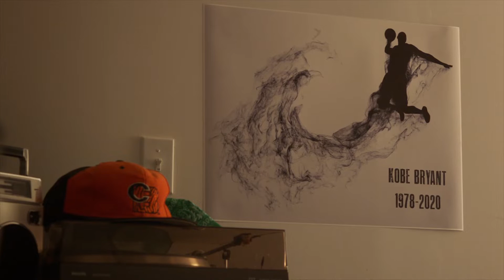The Last OG: Tray Gives Bobby Some Tough Love (Season 3 Episode 10 Clip) | TBS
When Bobby talks about returning to a life of crime, Tray shuts him down immediately.

About The Last OG:
Tray (Tracy Morgan) is an ex-con who is shocked to see just how much the world has changed when he is released from prison for good behavior after a 15-year stint. Returning to his newly gentrified Brooklyn neighborhood, he discovers that his former girlfriend, Shay (Tiffany Haddish), has married an affable, successful white man (Ryan Gaul) who is helping raise the twins (Taylor Mosby and Dante Hoagland) Tray never knew existed. Wanting nothing more than to connect with his kids, but having neither the money to support them nor himself, Tray falls back on the skills he learned in prison to make ends meet while treading unfamiliar territory.